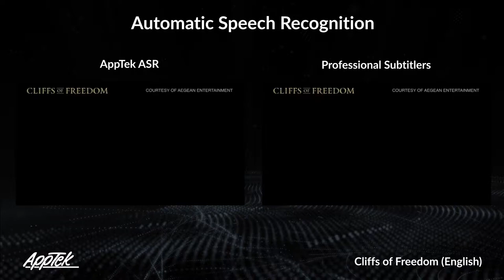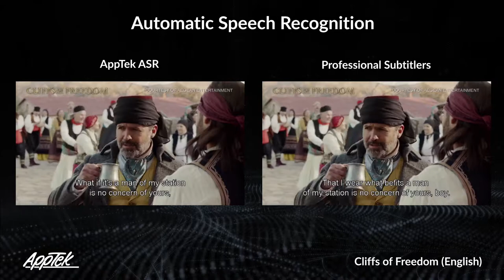AppTek Automatic Speech Recognition | "Cliffs of Freedom" English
AppTek's Automatic Speech Recognition for subtitling and editing.